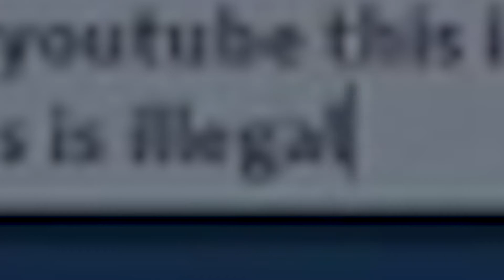Only for Mature Audiences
This is a remake of a much older video I've made on this channel (one of the slightly more popular ones). Not that this channel is popular at all but yeah, here we are C: